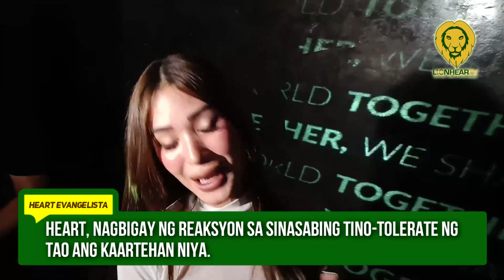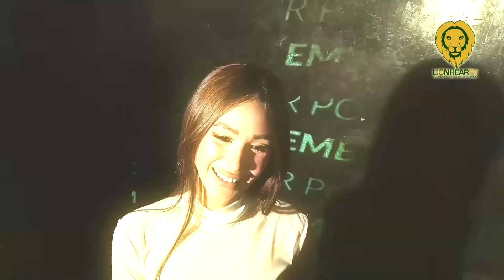Heart Evangelista reacts to the issue of people tolerating her "kaartehan"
Heart Evangelista offered a candid response on May 2 upon learning that people tolerate her meticulous attention to detail.